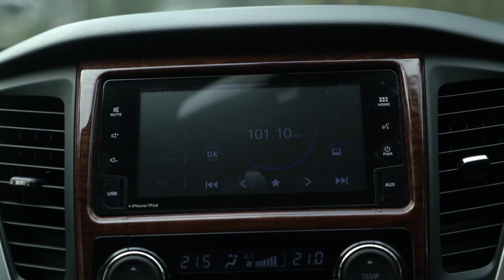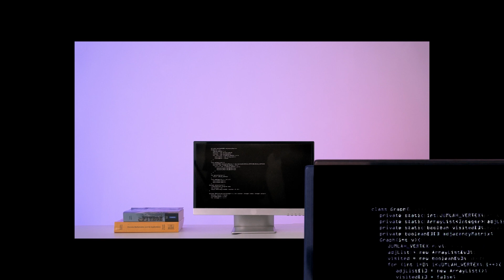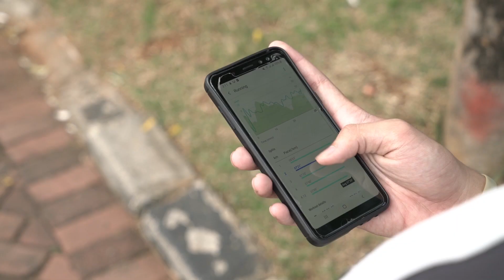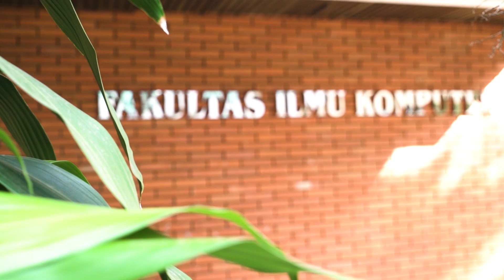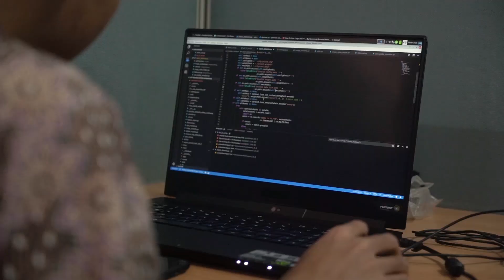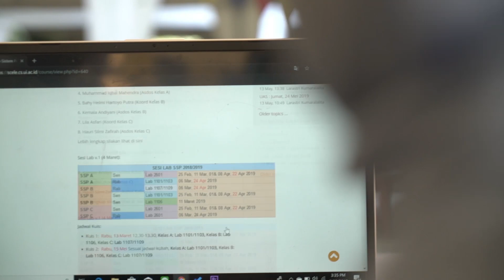Kenapa harus belajar ilmu komputer di Fasilkom UI?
Fakultas Ilmu Komputer Universitas Indonesia atau disingkat Fasilkom UI adalah salah satu fakultas Rumpun Ilmu Sains dan Teknologi. Fasilkom UI mengelola program pendidikan jenjang dengan gelar sarjana (S1), magister (S2), dan doktor (S3) serta program pelatihan non-gelar.